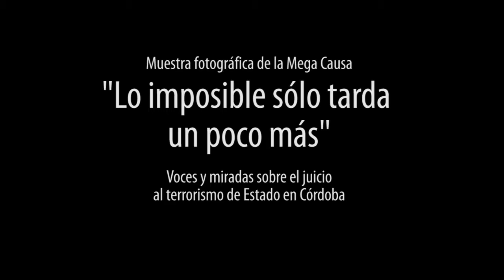Muestra fotográfica “Lo imposible sólo tarda un poco más” en la Ciudad de las Artes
Hasta el 13 de octubre se podrá visitar la muestra fotográfica “Lo imposible sólo tarda un poco más”, en la Sala de exposiciones Ernesto Farina de la Universidad Provincial de Córdoba (Av. Richieri 1955, Campus Ciudad de las Artes). La entrada es libre y gratuita.